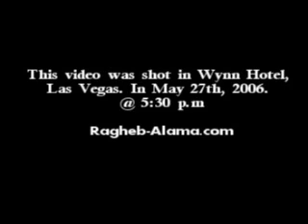Wynn Hotel in Las Vegas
I video taped this clip when Ragheb was in Wynn hotel - Las Vegas getting ready to go downstairs. We went shopping afterwards